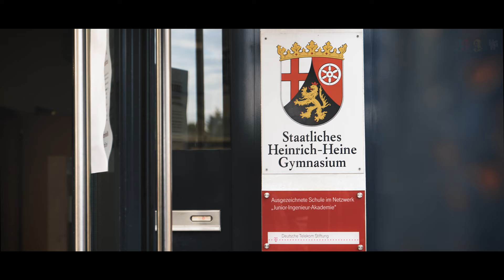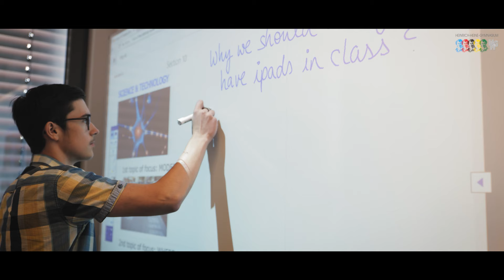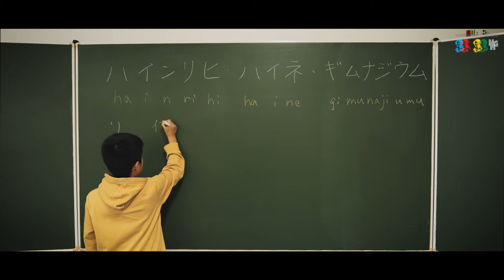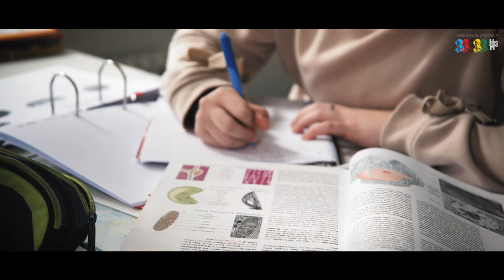Das Staatliche Heinrich-Heine-Gymnasium in Kaiserslautern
Das Staatliche Heinrich-Heine-Gymnasium (HHG) ist eine Schule in Trägerschaft des Landes Rheinland-Pfalz. Es wird zurzeit von rund 850 Schülern besucht und vereinigt in einer Schule folgende Profile miteinander:

"Sportgymnasium“ ab Klasse 5 für sportlich talentierte Schülerinnen und Schüler, die an den Hochleistungssport herangeführt werden sollen oder bereits hochleistungssportlich erfolgreich sind,

„Gymnasium für sportinteressierte Kinder“ in den Jahrgangsstufen 5 und 6, in denen jeweils insgesamt 4 Wochenstunden Sport unterrichtet werden,

Regelgymnasium ab Klasse 7,

„Schule für Hochbegabtenförderung / Internationale Schule" für intellektuell hochbegabte Schülerinnen und Schüler sowie Schülerinnen und Schüler mit internationalem Hintergrund,

Mainzer Studienstufe (Aufbaugymnasium), die sich die Förderung von Schülerinnen und Schülern aus Real- und Berufsfachschulen zur Aufgabe gemacht hat.

Für Sportler*innen und Hochbegabte verfügt das Heinrich-Heine-Gymnasium über ein Internat.